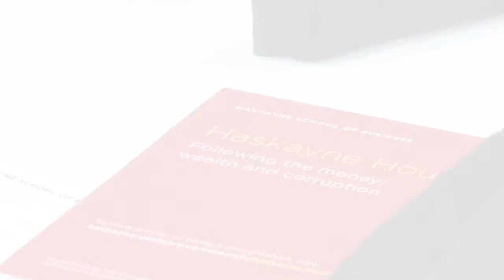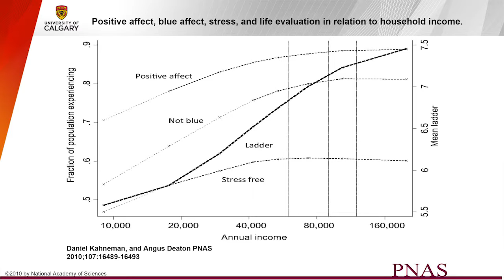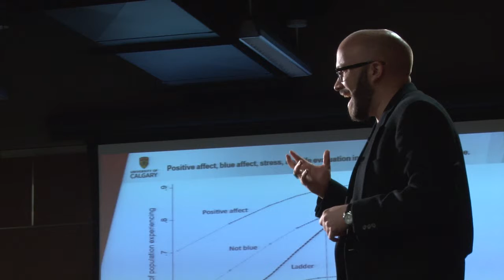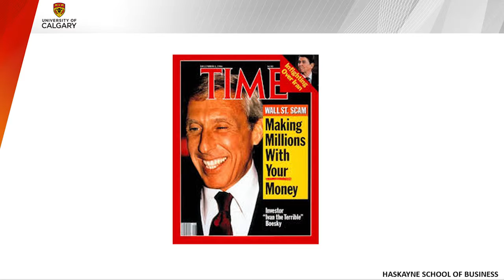Haskayne Hour | Following the Money: Wealth and Corruption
Following the money is an excellent way to understand a business or to investigate a crime. The transfer of money from one place to another could simply be a crime if it happens in the wrong way. Even if money travels through legitimate channels, there is still a worry that too much has ended up in some places and too little in others.

With the majority of the world's wealth now in the hands of a few and increasing financial scandals, does money corrupt?

About the speakers:

David G. Dick is an Assistant Professor of Philosophy and Fellow in the Haskayne School of Business’s Canadian Centre for Advanced Leadership in Business. He teaches courses in business ethics, political philosophy and the philosophy of money. He has also been recognized with several teaching awards including the Emerging Teacher Award.

Deborah Yedlin, Calgary Herald Business columnist and CBC Radio business commentator, began her career as an investment banker in New York with Goldman, Sachs & Co., followed by corporate finance positions in Toronto and Calgary. It was Yedlin's passion for journalism that inspired her to make a career switch in 1996, becoming one of Canada's most widely recognized business reporters.